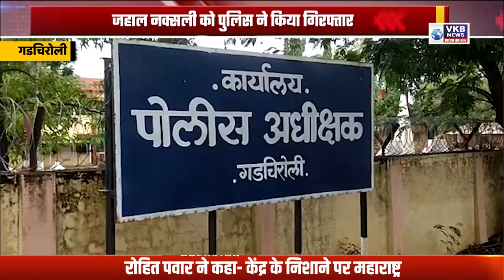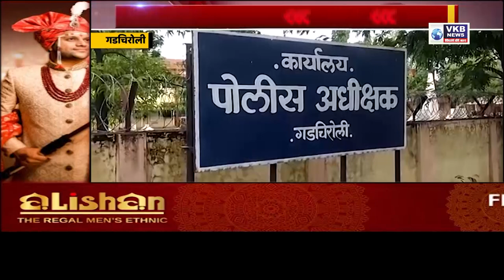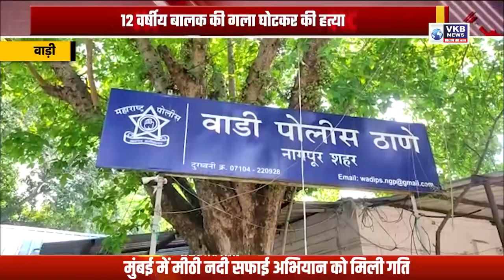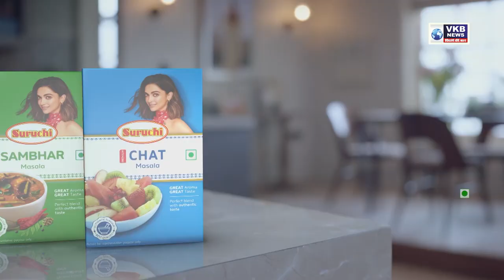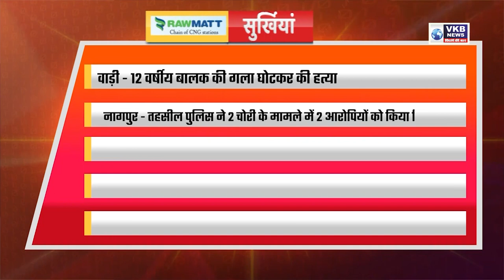जहाल नक्सली को पुलिस ने किया गिरफ्तार